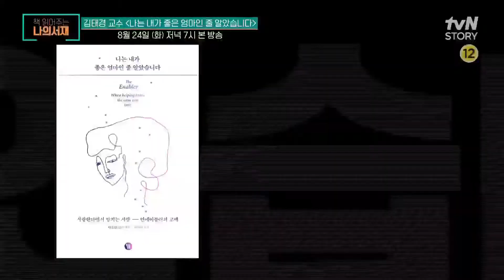[책 한 장 읽어드립니다] 임상심리학자 김태경 교수의 {나는 내가 좋은 엄마인 줄 알았습니다} 책읽어주는나의서재 EP.14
[화] 저녁 7시 tvN STORY 본방송